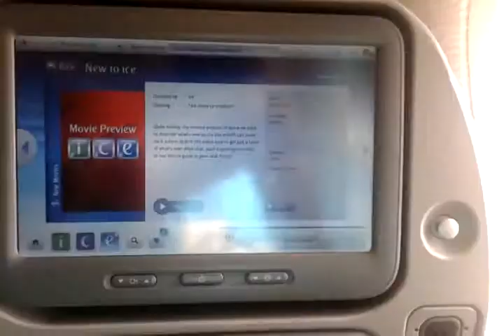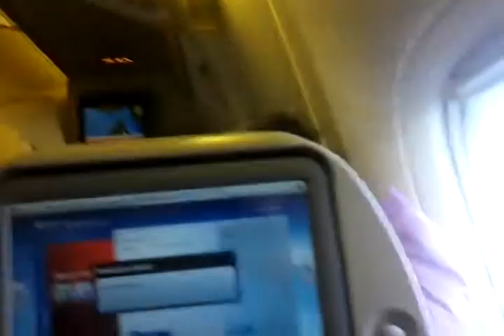لحظة مغادرة مطار دبي باتجاه البرازيل Viajando de Dubai para o Brasil